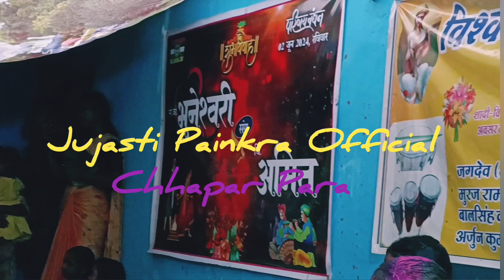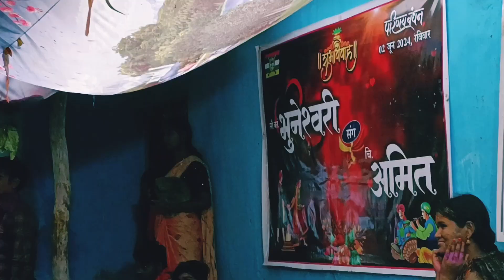Tor bina rahlo na jaay new nagpuri || Bhuneshwari Shadi dance video 4k || Patwajor,Kotba CG 01,06,24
💘Jujasti vlogs💘
Doston is channel par main aapko apni life style se related vlogs video, traveling vlogs, comedy ki video aur dance video dekhne ko milegi ...To channel pasand aaye to support jarur karen...
I love you to so much 🥰...
My Address
Jujasti Painkra Father Name Vidyadhar Painkra Mother Hira Bai Painkra hai,Villege Chhaparpara (Dhouradand),Post Turtura, Teh Lailunga, Dist Raigarh Chhattisgarh Ka Rahne Wala Hun.